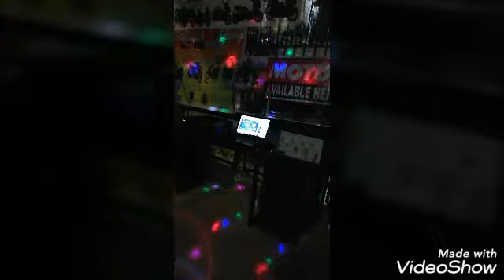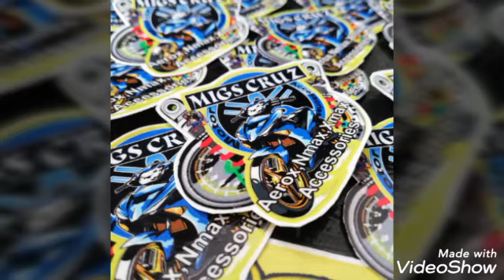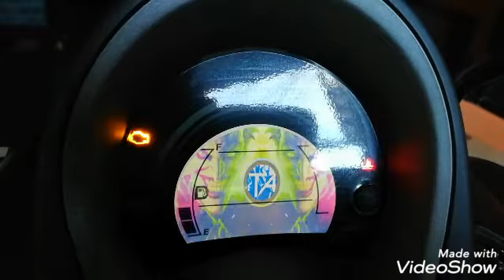Thank you po inyong lahat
MIGS CRUZ MotoAccessories Online